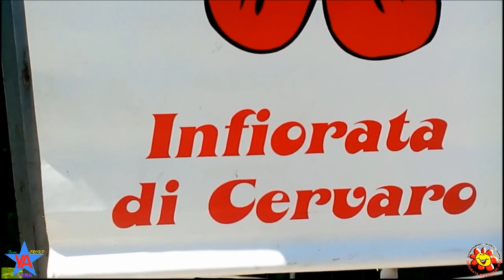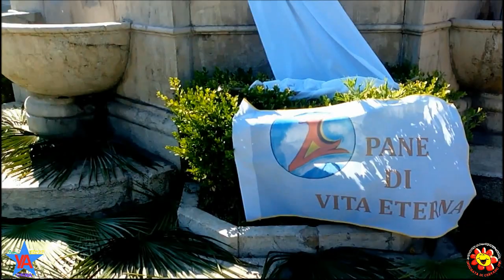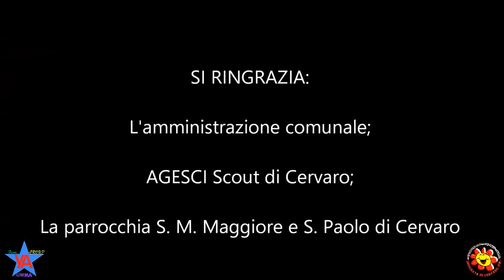Infiorata del "Corpus Domini" a Cervaro (FR) 23/6/2019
Ecco i 5 tappeti realizzati con i fiori nel giorno del "Corpus Domini" organizzata dall'Asociazione Storica - Culturale-Artistica "Infiorata di Cervaro".

LINK UTILI.